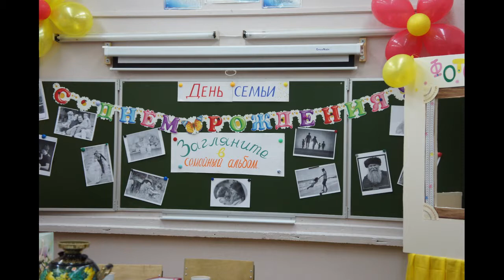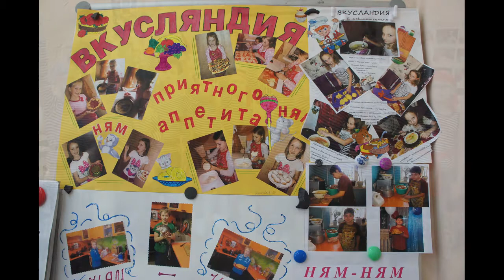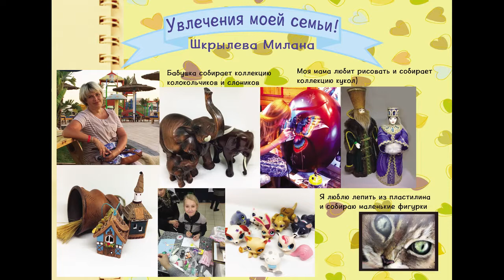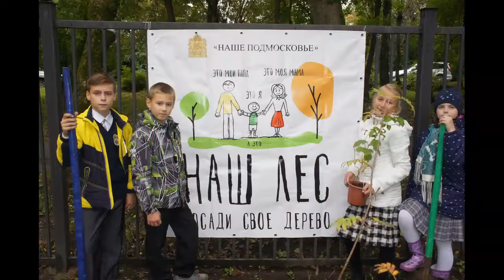Презентация для выпускного в 4 классе.